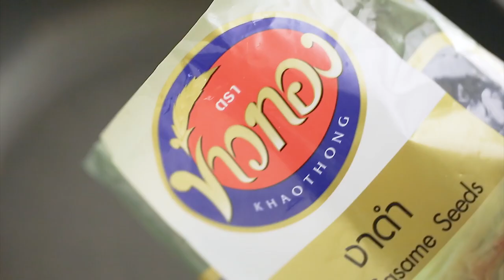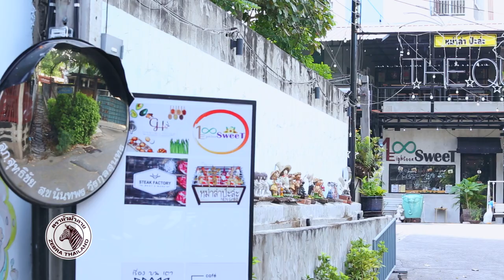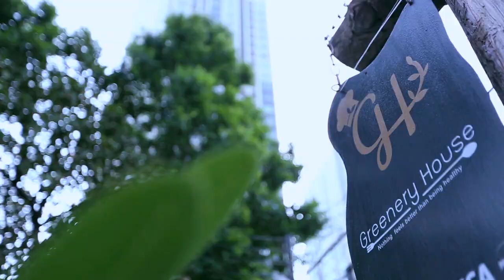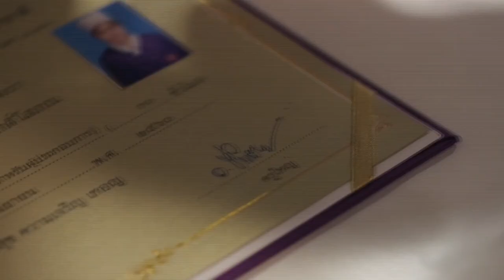Holiday Cooking by. อ.ยิ่งศักดิ์ l EP 98 l 2/4